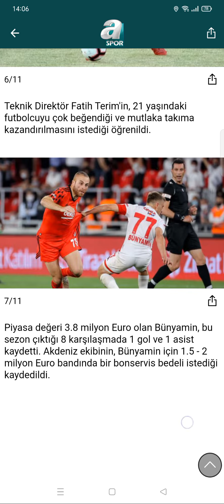TERİM KARARINI VERDİ!! YEDLİN YERİNE SÜPER OYUNCU GELİYOR! KAYNAK A SPOR!